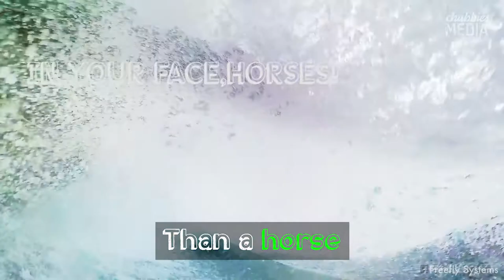Drone Surfing: The best use for a drone we’ve ever seen.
COWAFRIGGINBUNGA.COM

Tuneage: "While We're in Love (Feat. Ghost Beach)" by Viceroy